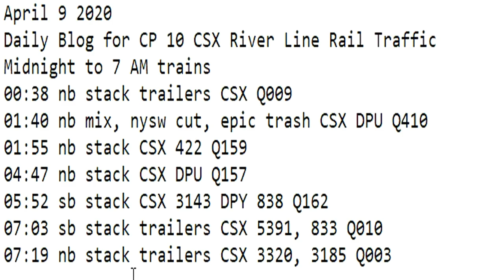April 9 2020 Trains Midnight to 7 am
00:38 nb stack trailers CSX Q009
01:40 nb mix, nysw cut, epic trash CSX DPU Q410
01:55 nb stack CSX 422 Q159
04:47 nb stack CSX DPU Q157
05:52 sb stack CSX 3143 DPY 838 Q162
07:03 sb stack trailers CSX 5391, 833 Q010
07:19 nb stack trailers CSX 3320, 3185 Q003